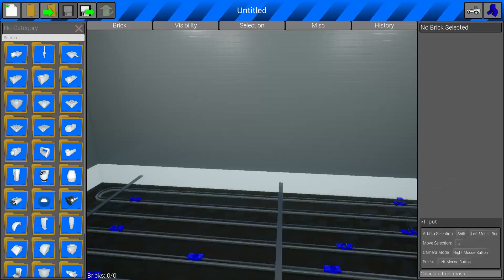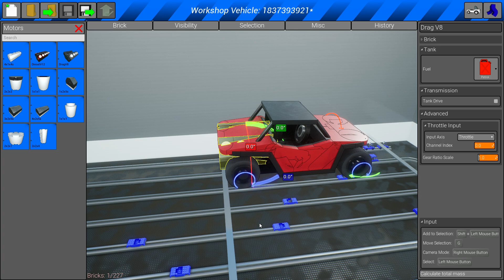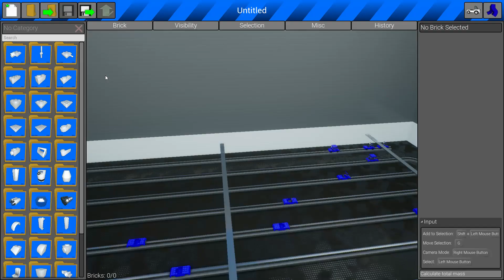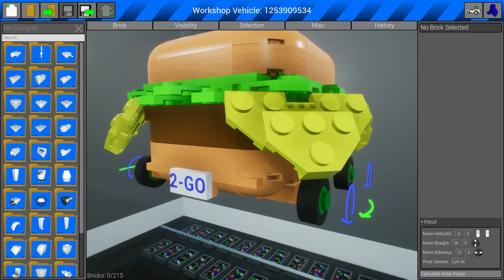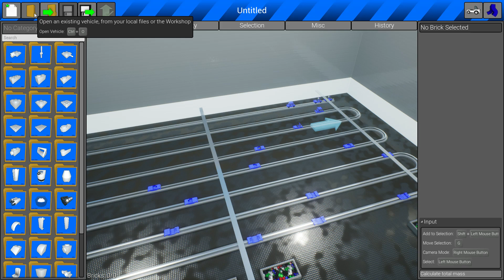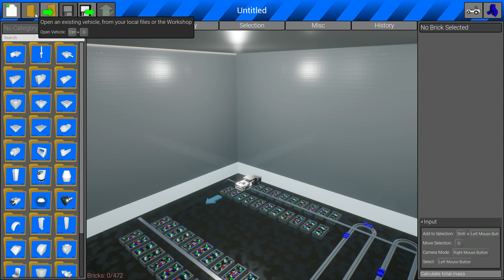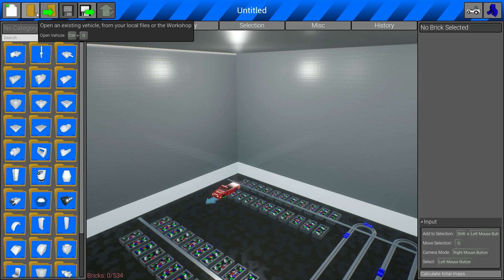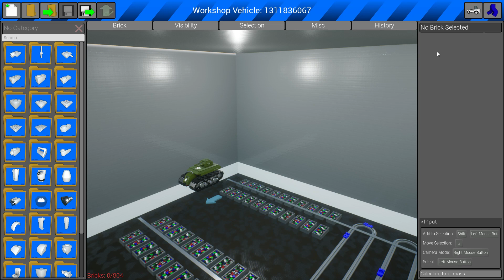Brick Rigs Shenanigans with yunoletmewin_235